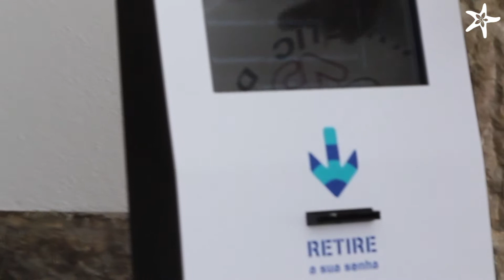BÚS - Balcão Único de Serviços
Tratar do cartão de estacionamento, pagar as senhas das refeições escolares, pagar a água ou solicitar sacos para deposição de entulhos são alguns dos serviços concentrados no novo balcão, criado para dar resposta a todos os munícipes que tem de se dirigir à autarquia para tratar dos mais diversos assuntos. O horário alargado, das 8 às 19 horas, é uma mais-valia para os utentes.